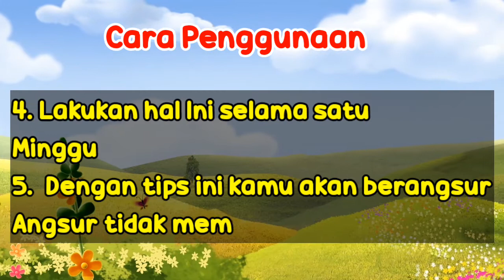Tips Menghilangkan Nafsu Merokok | Tips Berhasil Berhenti Merokok | Tips Sehari hari | Tutorial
Tips Menghilangkan Nafsu Merokok  | Berhenti Merokok Tips Sehari hari |  Deoztips